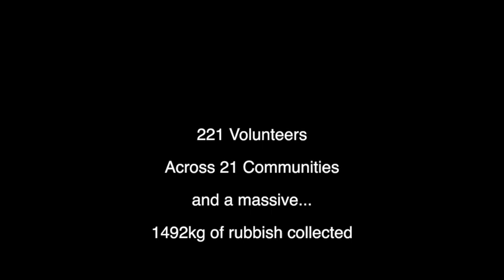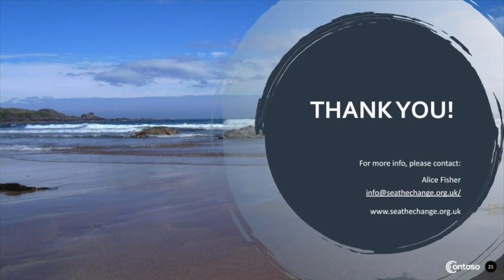Berwickshire's Big Community Clean Up - March 2023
The latest BIG Community Clean-up took place on  25 March 2023 with local people across Berwickshire's villages and towns getting involved. A massive community effort with a total of 221 people in 21 locations taking part and an incredible 1492kgs of litter collected over one weekend!